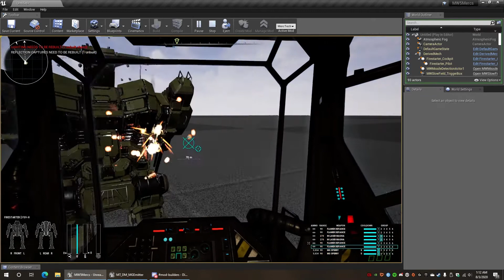MercTech Machine Gun Sounds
Did work on the machine guns to use the stock sound files while being a projectile weapons vs an emitter.